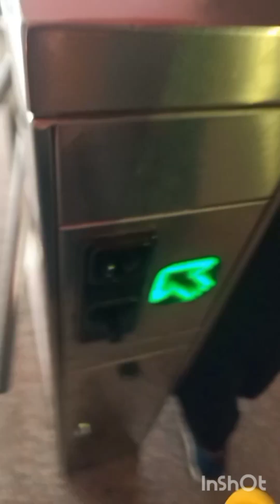Sunday ki London market hum ne explore ki .........💘